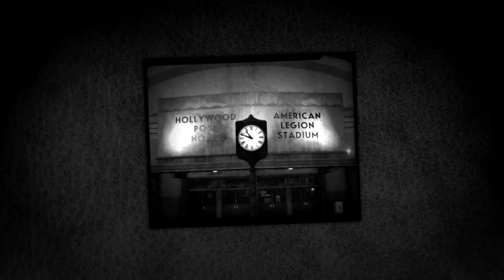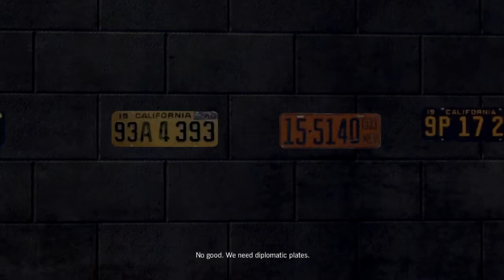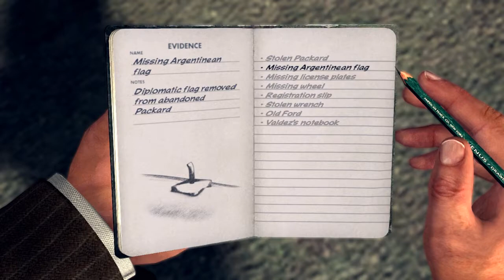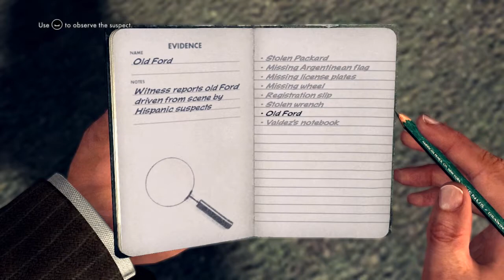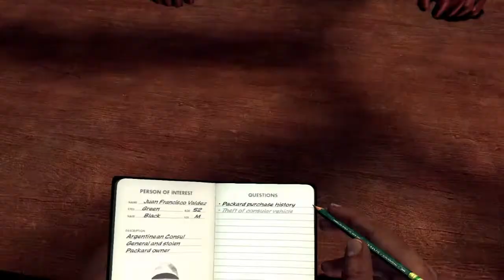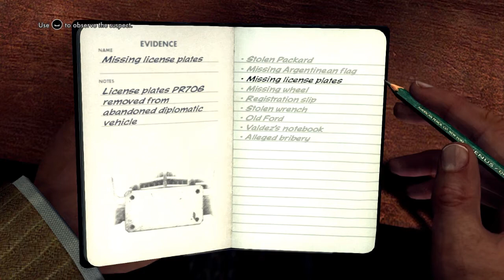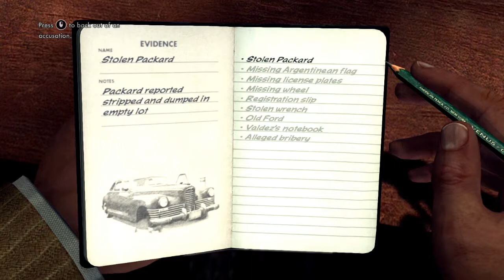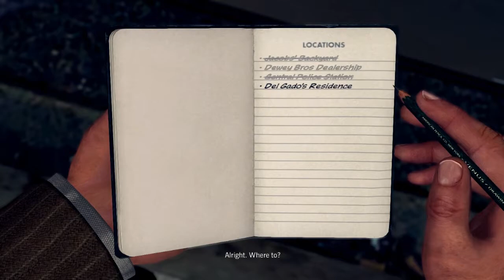L.A. Noire 8 - Sketchy Diplomat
Cole and Raindrops embark on an adventurous detective romp together for the second time. After finally managing to set up a more reasonable hardware situation, Raindrops can fully accomplish all dreams of becoming the best investigator that ever was.

With destroyed mailboxes, benches and the occasional lamppost on the way of course.